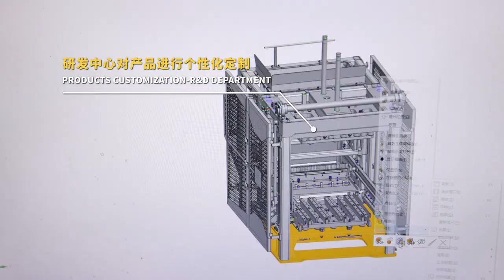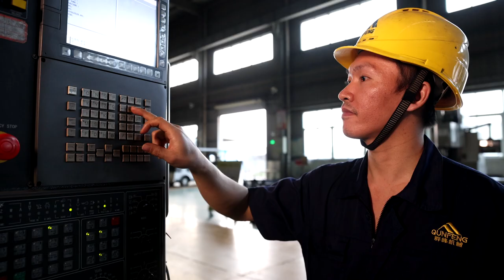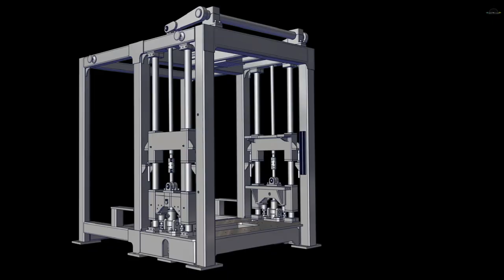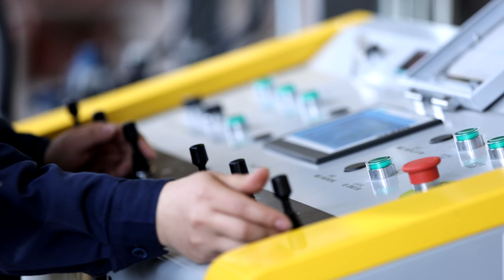2023 Fujian Qunfeng company introduction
FUJIAN QUNFENG MACHINERY CO.,LTD. is committed to the research, development, manufacturing, distribution and service of building material machines such as the concrete block making line, AAC block production line and construction waste treatment machinery.

Qunfeng Intelligent Machinery Co., Ltd.
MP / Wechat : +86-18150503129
Building Address: No.11,Zhitai Road,Quanzhou Economy&Amp;Technique Development Zone,Fujian
Sanitation Address: No.18 Binjiang Road Xiamei Mechanical Equipment Industrial Base, Nanan, Quanzhou, Fujian , China